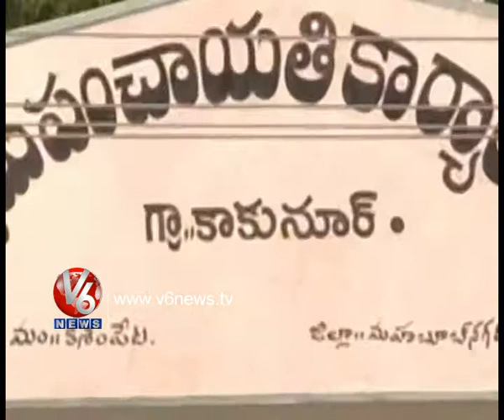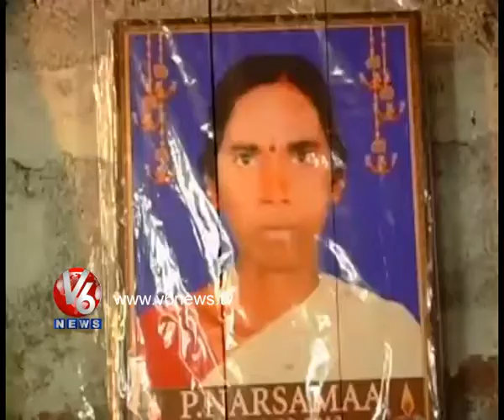Villagers Fear Ghost - Kakunur, Mahbubnagar District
Villagers Fear Ghost -- Assuming A Lady Demised Recently Responsible For Death In Village - Kakunur , Palamur